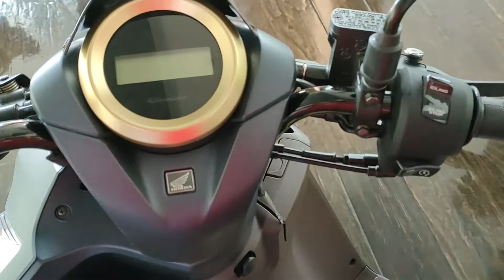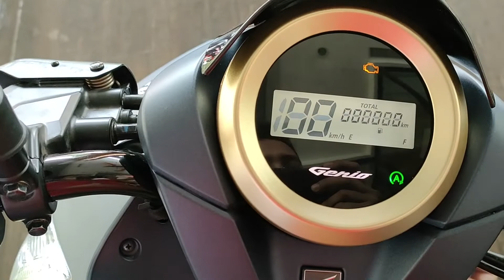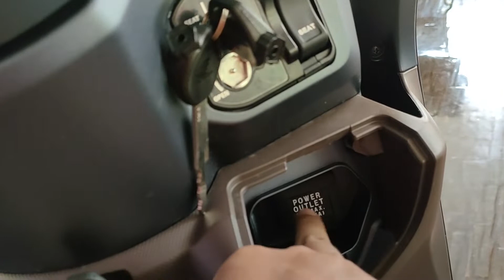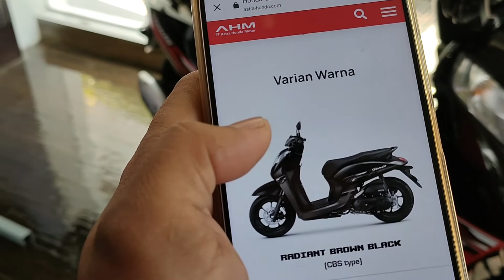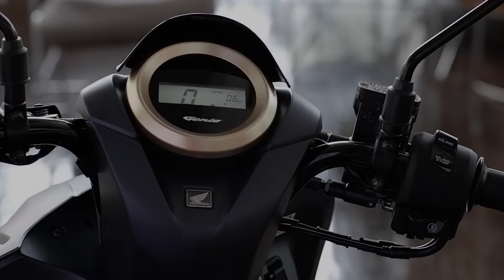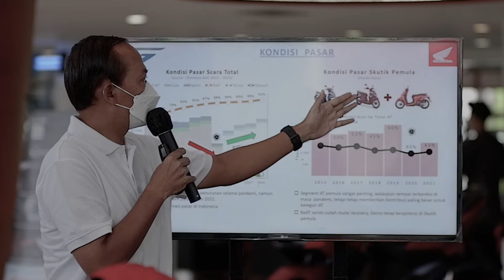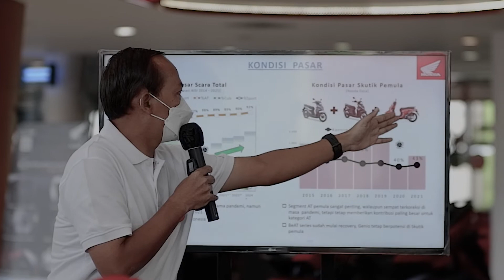Launching New Honda Genio di Surabaya Jawa Timur - MPM !